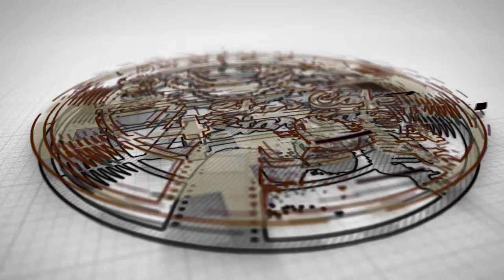Who is Seth Abid? | Gold King Biography | Interesting Facts | Abid Hussein Net Worth | Death Date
Seth Abid Hussain is talented brave man as well as intellectual personality of Pakistan he was famous by Gold King all over the world. Seth Abid is born in 1936 and died in 2021 at that time he was a millionaire in Pakistan also big gold dealer. Seth Abid is helps Pakistan regarding atomic energy plants setup in Pakistan at the time of Zia ul Haq. He was bring nuclear machinery in Pakistan from France by sea. He is good man by nature he was also helped Imran khan at the time of Shaukat Khanum hospital donation in UAE. Seth Abid Hussain Daughter story in this video, Know Seth Abid Hussain Daughter Name and Where is Seth Abid Hussain children's in World as well as Know the Seth Abid Hussain net worth you know seth abid date of birth and cast also wife or family, What happened with zulfiqar ali bhutto and he helped and donate Shaukat Khanum.